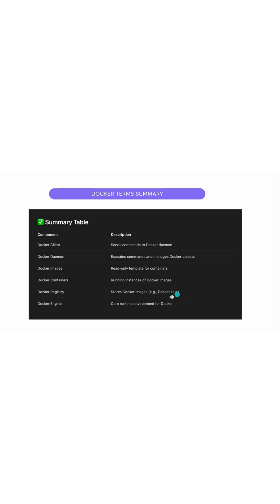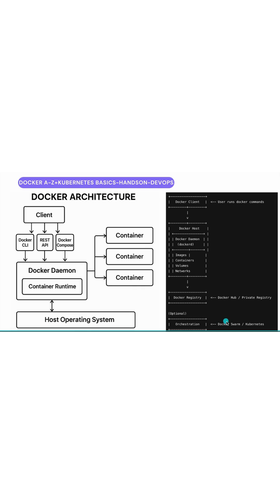Mastering Docker Architecture: Complete Guide for Beginners & Professionals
Unlock the power of containerization with this in-depth guide to Docker Architecture!
In this session, you will learn:

✅ Core components of Docker: Client, Daemon, Containers, Images, Registry
✅ How Docker works behind the scenes
✅ Complete end-to-end flow from image build to container orchestration
✅ Real-world architecture diagram explained
✅ Best practices for using Docker in development and production

Whether you're a developer, DevOps engineer, or IT professional, this video/course will give you a solid understanding of Docker's internals to help you build, deploy, and scale applications efficiently.

🔧 Perfect for:
DevOps & SRE Engineers
Developers moving to containerization
Cloud Engineers (AWS, Azure, GCP)
Beginners & advanced professionals